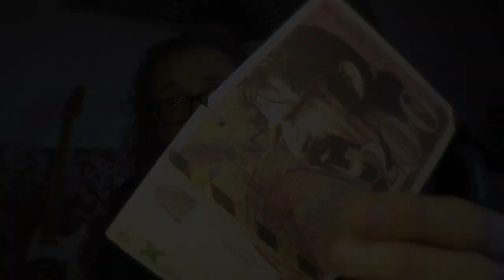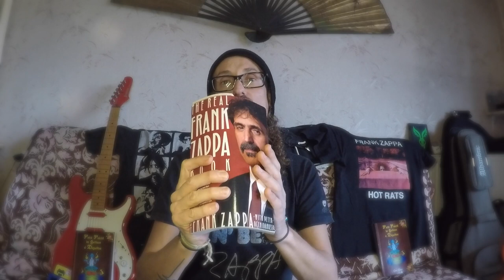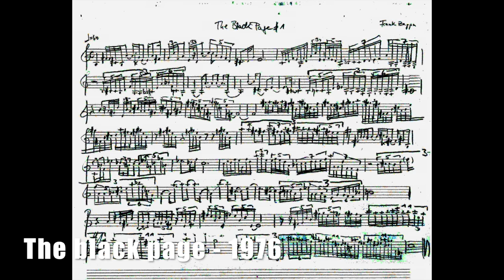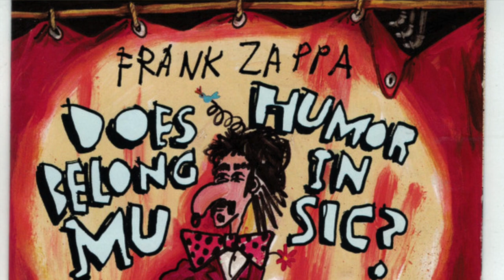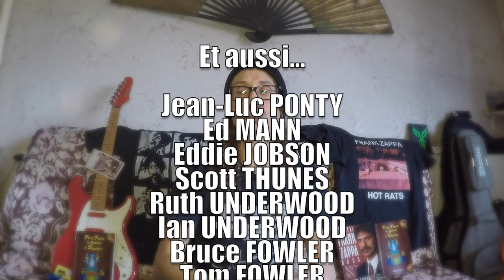FRANK ZAPPA EST-IL UN GRAND GUITARISTE ?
C'est un très vaste sujet de parler de Frank ZAPPA dans une vidéo...
On va ici essayer de cadrer sur l'homme, sa détermination, son jeu de guitare, son œuvre et son héritage.

Alors, Frank ZAPPA, est-il un grand bonhomme de la guitare ?

👉 Article concernant ses meilleures citations (traduites directement par mes soins depuis son autobiographie) :

Les musiques de la vidéo sont des compositions de Frank ZAPPA jouées par mon tribute band "The Children of Invention".
Live au CEDAC de Nice (première partie Ron THAL - Bumblefoot) - 21 nov 2002.

Pour réaliser cette vidéo j'ai utilisé des documents trouvés sur internet ainsi que mes archives personnelles.

- Peaches 3 (Peaches En Regalia)
- The black page #2
- Smoke on the water (Deep Purple)
- Echidna's arf (of you)
- RDNZL
- R2 (Ron THAL - Bumblefoot)
- Inca roads

👉 The real Frank ZAPPA book (with Peter OCHIOGROSSO) :

👉 Les 3 albums les plus accessibles pour démarrer :

- Sheik YERBOUTI :

- The best band you never heard in your life :

Une bonne chose à faire est de se procurer une compilation, il en sort à peu près tous les ans. Spotify en propose également pour vous faire découvrir des artistes !

Le MATOS que j'utilise :

👉 Ma cam :

👉 Mon enregistreur #1 :

👉 Mon ordi :

👉 Perche et trépied :

👉 Mon enregistreur #2 :

👉 Ma carte son :

👉 Ma guitare flamenca :

👉 Mon micro cravate :